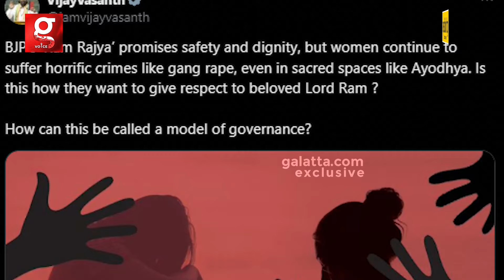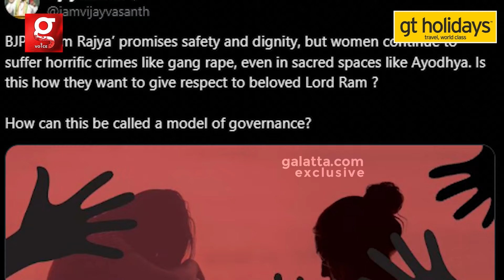பெண்களுக்கு பாதுகாப்பே இல்ல😡கொதித்தெழுந்த MP VIJAY VASANTH | Congress